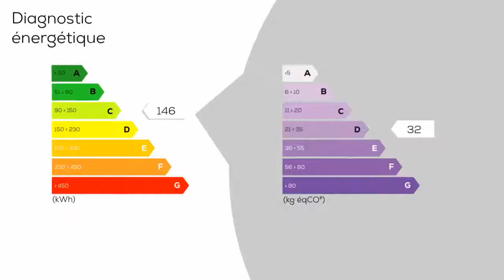A vendre - Maison/villa - CANDE (49440) - 8 pièces - 173m²